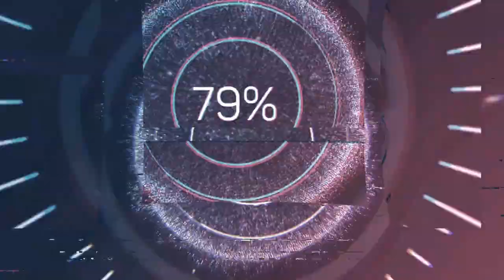🇬🇳 31 DECEMBRE KABAKOUDOU ET DEVISE VERSION SOUSSOU 📺 DS VISION PROD